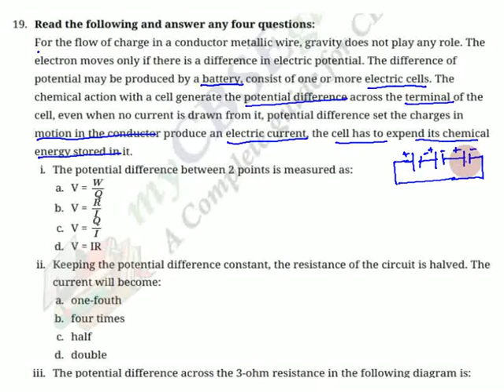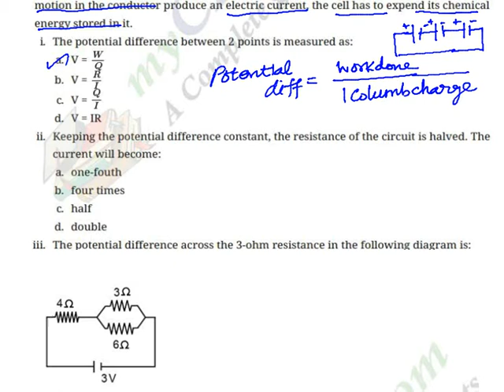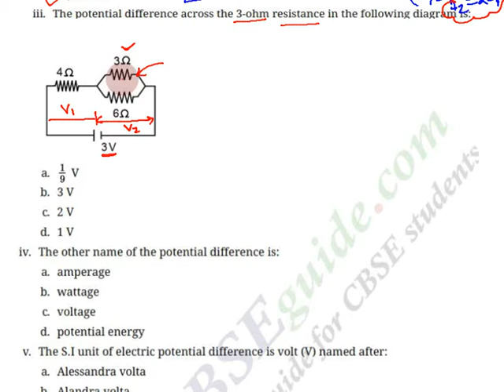Class 10 Science Chapter 12 Electricity Case Study - 02 in Tamil CBSE Physics 10th NCERT in Tamil